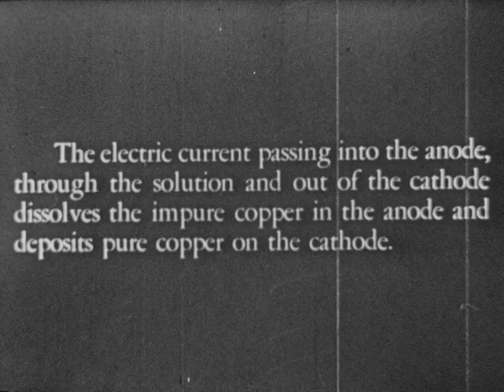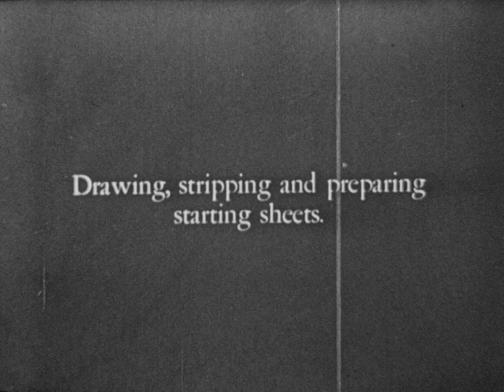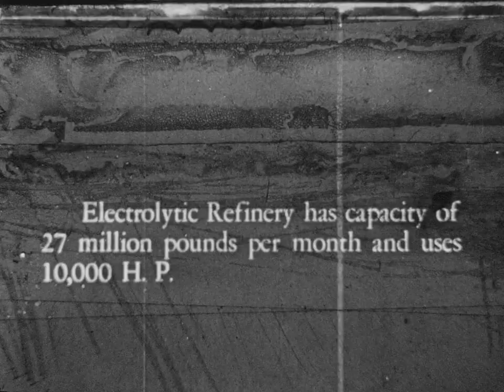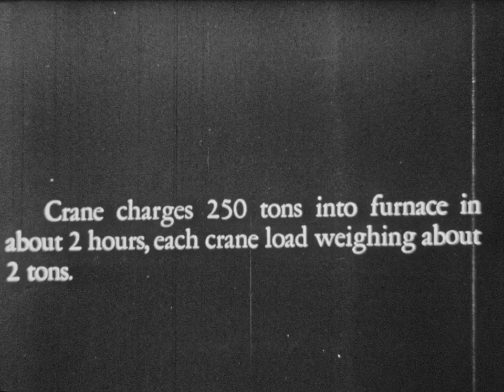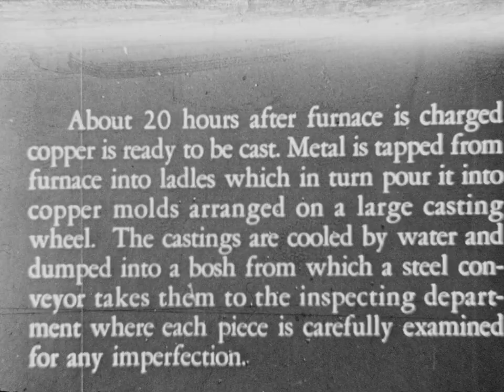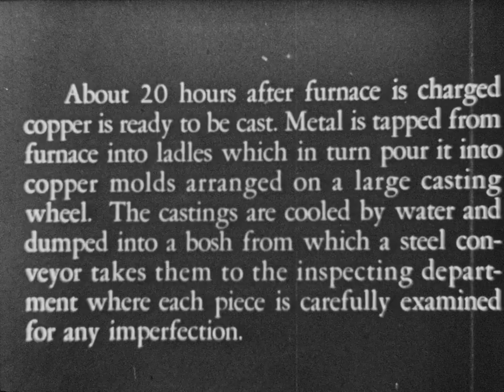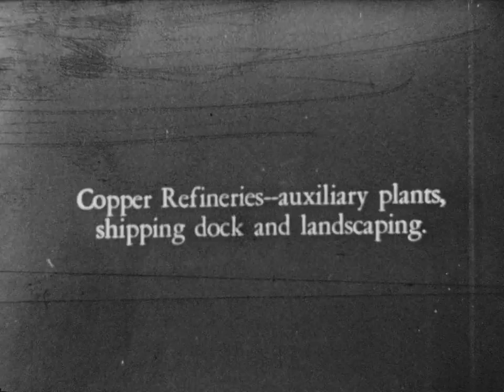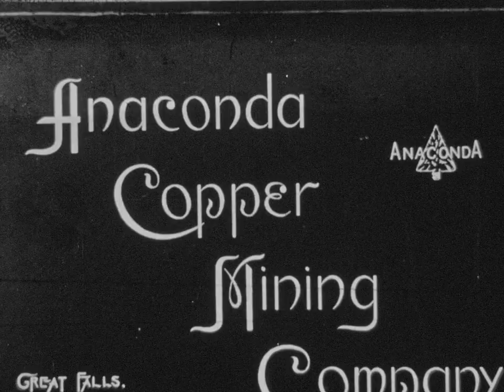Anaconda Copper Mining Company: Copper refineries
[silent] An Anaconda Copper Mining Company promotional film that uses title cards and images to show how crude copper from the smelter in Anaconda, Montana is processed at the refinery in Great Falls. Circa 1926. (collection MOV 0019)